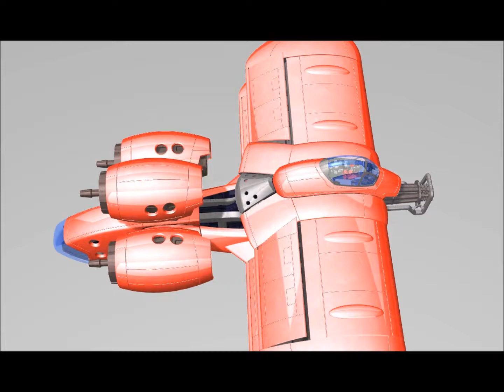作戦名ラグナロク アンクルベアード